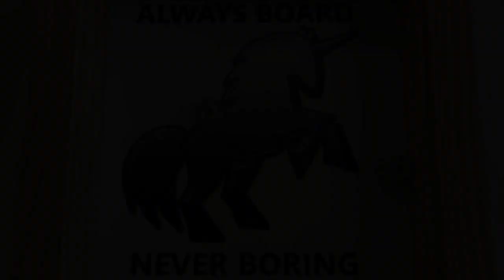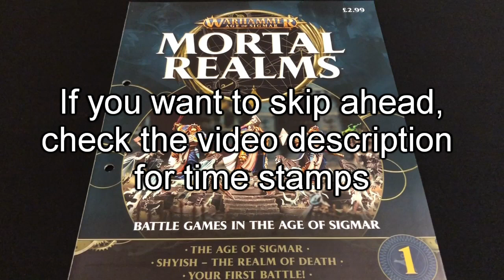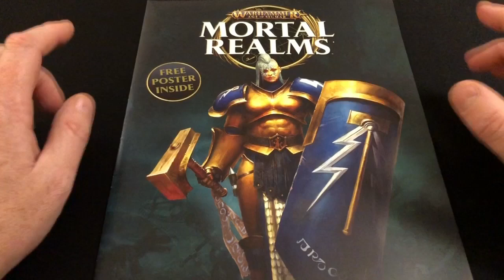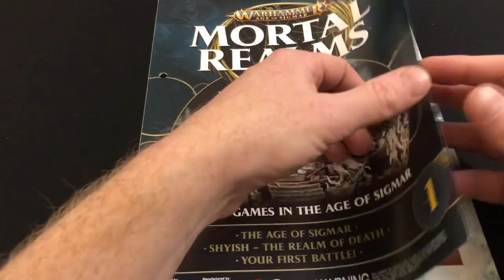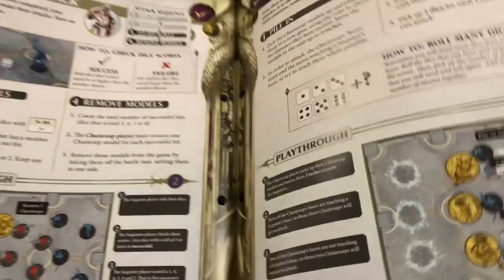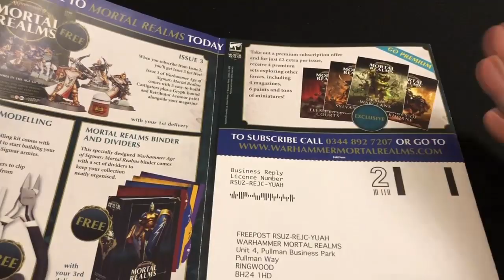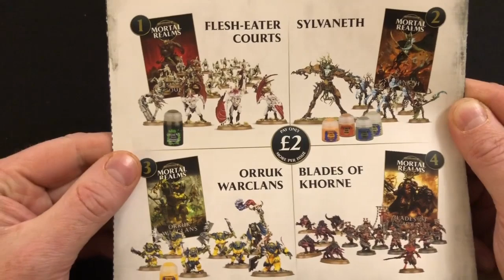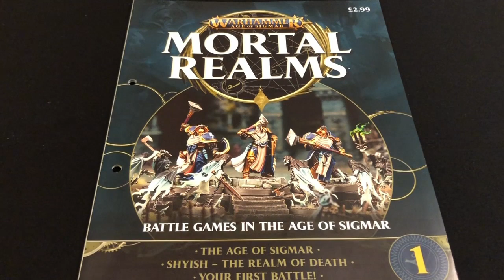Age of Sigmar: Mortal Realms - ISSUE ONE Review and Full Subscription Information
Always Board Never Boring has picked up issue one of Age of Sigmar: Mortal Realms, the new partworks magazine from Hachette Publishing and Games Workshop. This publication is very similar to Warhammer 40,000: Conquest, except you're collecting forces for Stormcast Eternals and Nighthaunts and learning about the Age of Sigmar tabletop war game.

Issue one is incredible value. Here, we take a deep dive into what you get, and what the rest of the series looks like.

This is a very long video, so please take note of these time stamps if you want to skip ahead:
Review of issue one starts at 00:07:46
Discussion of value starts at 00:18:30
Full subscription details start at 00:22:04
Overview of all products in the series starts at 00:23:51
Discussion of premium subscription starts at 00:28:29